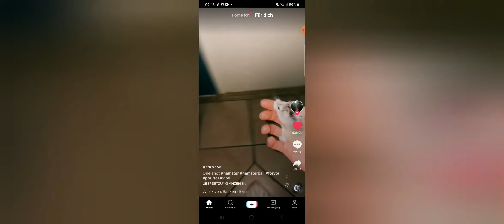Velociraptor GEN 2, Procerato, Acrocantho und Apato LVL 40!!! / Jurassic World the Game #006